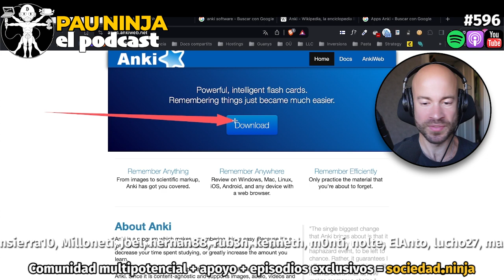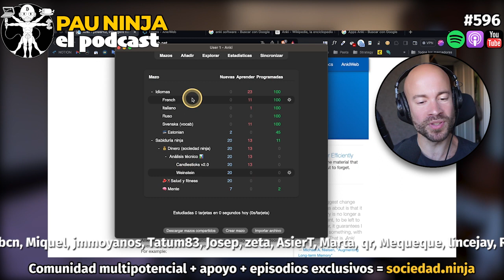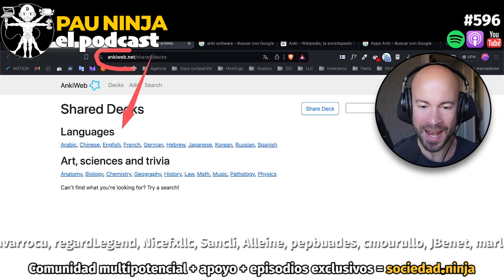Este es el método Anki que uso para memorizar información con flashcards